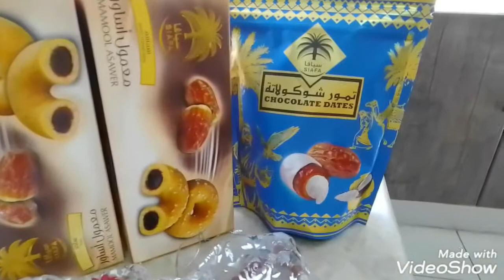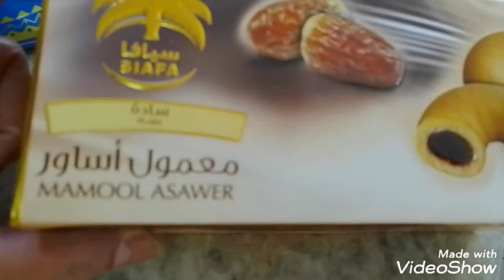Itong bigay ni amo babae galing Saudi salamat nito ( mahaamol,chocolates dates,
Maraming salamat sa among babae ..